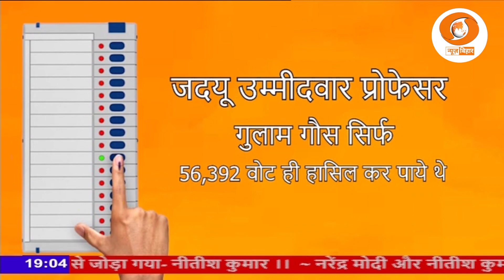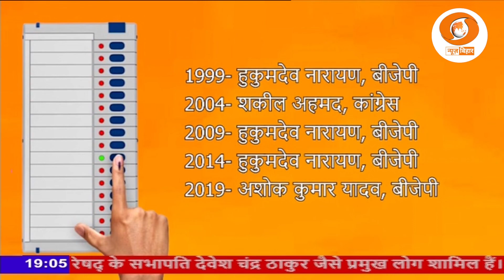पांचवें चरण में 20 मई को वोट डाले जायेंगे। बिहार के मधुबनी सीट पर भी मतदान होना है। एक रिपोर्ट--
लोकसभा चुनाव दो हजार चौबीस के पांचवें चरण में बीस मई को वोट डाले जायेंगे। इसी फेज में बिहार के मधुबनी सीट पर भी मतदान होना है। आइये जानते हैं मधुबनी का क्या है राजनीतिक इतिहास और जातिय समीकरण।